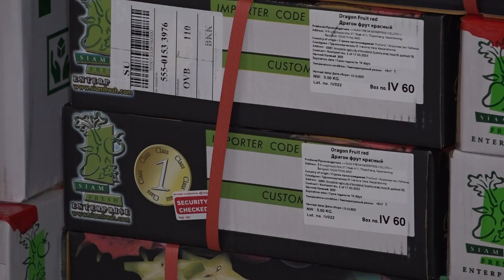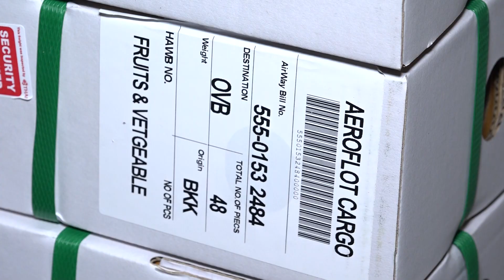Тонну экзотических фруктов из Таиланда доставили в Новосибирск // "Новости 49" 19.12.23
Очередной борт с партией экзотических фруктов и овощей из Таиланда прибыл в новосибирский аэропорт Толмачёво. Наш корреспондент выяснил, на прилавках каких городов можно будет найти плоды с такими названиями, как дракон, дуриан, гуава, манго или лемонграсс, а также стоит ли опасаться тропических вредителей и вирусов?